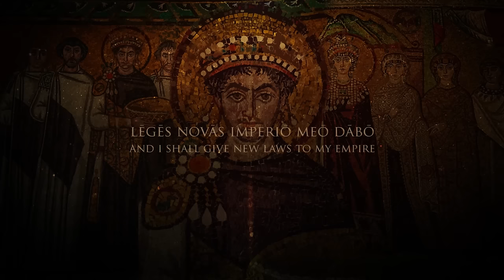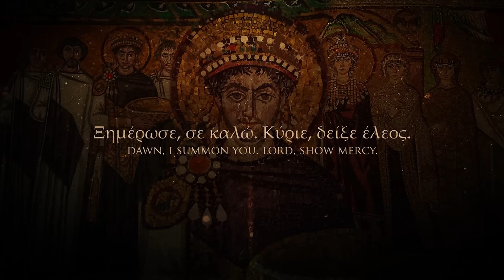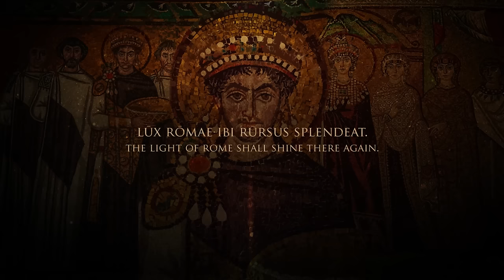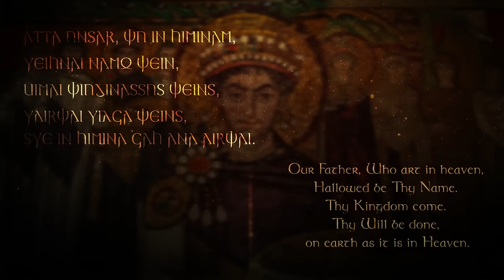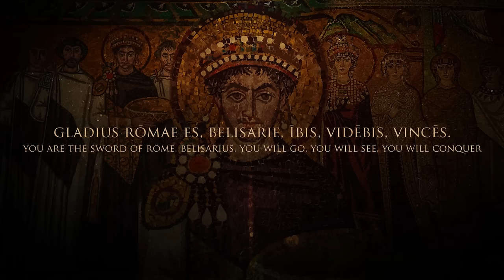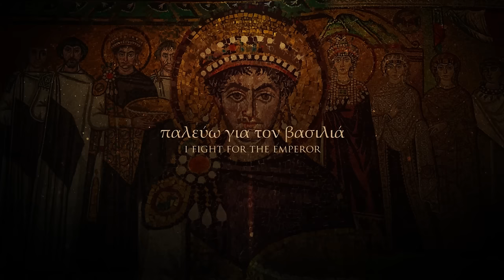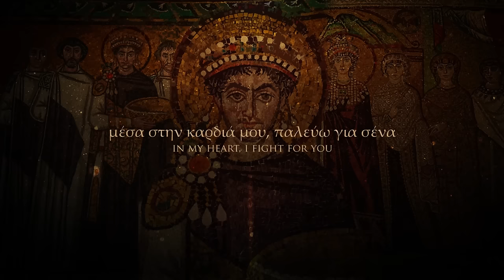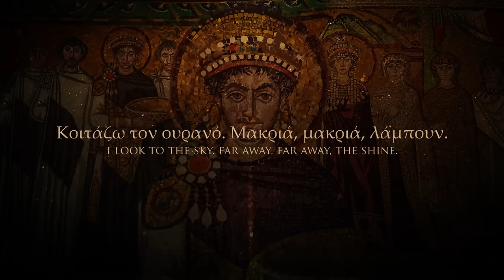Justinian - Epic Symphony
Music composed by Farya Faraji, and featuring instruments by Dimitris Athanasopoulos, Ilias Vlamakis, Ilias de Sutter Ndavidlis, Gökhan Saraç, Izet M, Carmel Abramovitch, and Latin translations by Demetrios Paraschos. A massive shoutout to Ilias Vlamakis for allowing me to use his lyra recordings. Please check out his amazing work at Cretan Lyra Lab

This symphony tells the story of Eastern Roman emperor Justinian I, using the musical language of modern Greek music and its Byzantine medieval antecedents, both secular and liturgical.

The soundscape consists of a wide variety of instruments: the oud, kanun and lyras, which served as the central trinity of Eastern Roman court music in the 1000's to the end of the empire, ancient instruments going all the way back to Antiquity and still played today like the tsambouna and mandouras, and folk instruments like the tambouras family of lutes and the kaval flute of northern Greece.

The melodies are based on the compositional and performative practices of liturgical Byzantine and Old Roman Chant, regional folk music such as Cycladic, Cretan, Pontic, Thracian Greek music, etc, with the exception of passages dealing with other cultures than the Eastern Romans.

The chapter "A New Cathedral" is not my own composition and is a lyra rendition of the traditional Orthodox hymn Xristos Anesti. The chapter "Theodora's Malady" is not my own composition and is instead a 16th century Greek composition by a Greek Orthodox monk called Vatepodinos the Younger, played expertly here by Ilias Vlamakis of the Cretan Lyra Lab channel.

The lyrics are written in and pronounced using Classical Latin for convenience: it is not representative of how Latin was spoken at the time. Note that I also ignored vowel length and stress accent frequently for this symphony.

00:00 Overture : I am Justinian
08:20 My Empress
13:42 The Reforms
19:20 The Shadows Over Me
25:32 Nika
35:26 The General
40:00 A New Cathedral
44:00 Renovatio Imperii: Part I
58:54 Renovatio Imperii: Part II
1:06:12 Belisarius' Crown
1:12:24 The Weight of Dreams
1:16:00 The Two Eyes of the Earth
1:29:26 The Plague
1:34:12 The Empress Reigns
1:39:12 Theodora's Malady
1:42:00 Farewell, My Queen
1:47:30 Time
1:52:12 A General's Farewell
1:57:14 Legacy
2:00:50 Death